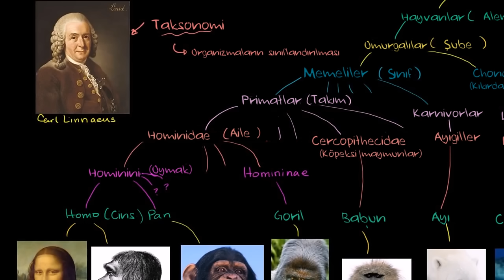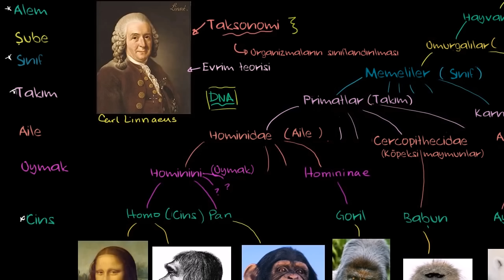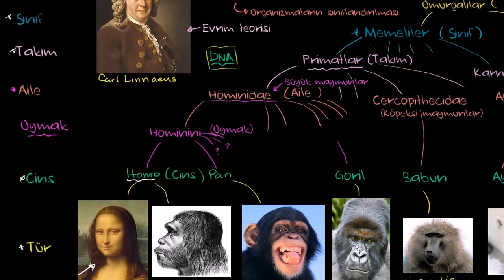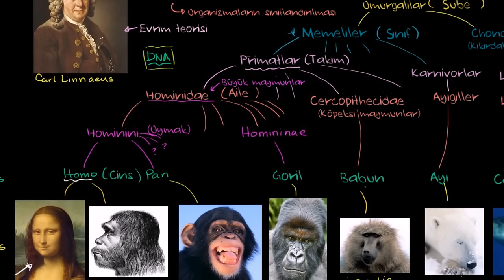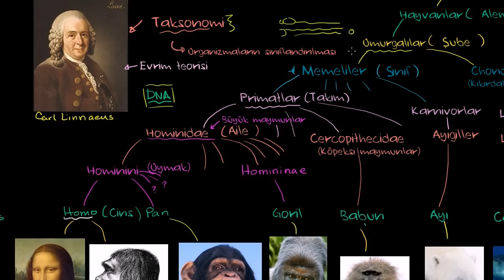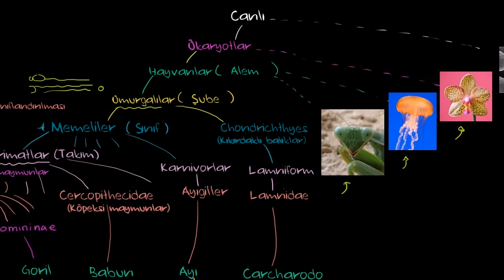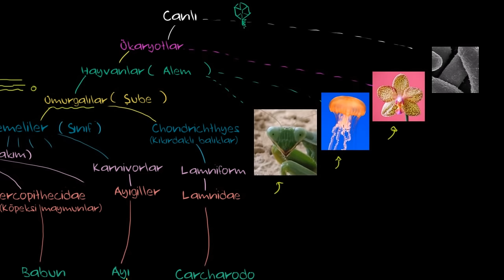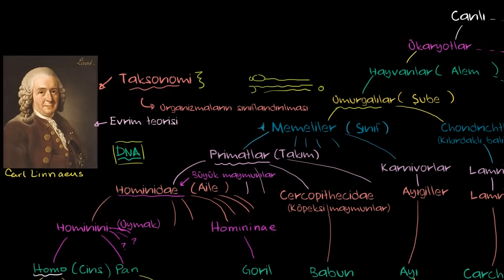Taksonomi (Sınıflandırma) ve Yaşam Ağacı (Biyoloji / Yaşam Ağacı)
Taxonomy and the tree of life *